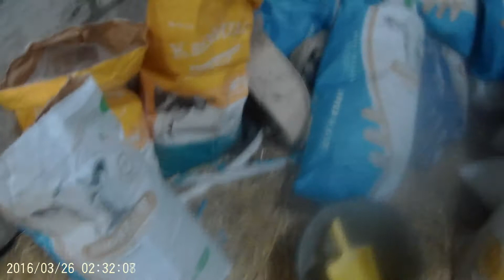Zycie w gospodarstwie #15 Spacer po stodole [TIMELAPSE]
Witam po 3 tygodniowej przerwie!